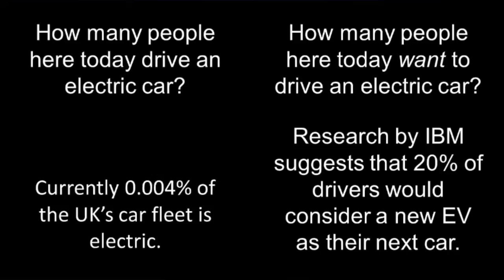TEDxGoodenoughCollege - Alexander Schey - Racing Green Endurance: Breaking EV Barriers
TEDxGoodenoughCollege combines the unique format and beauty of TED with the ingenuity and reach of the post-graduate community of Goodenough College.